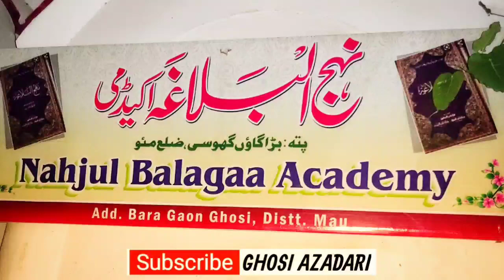Nahjul Balagha Academy | Maulana Shujaat Ali Saheb | Badagaon Ghosi Mau 2021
Programme Information :-

Title  - nahjul balagha academy ghosi
Related   -  nahjul balagha
Reciter - maulana shujat ali ghosi
Venue - badagaon ghosi mau 2021
Date   -   12  jun 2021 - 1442
Organizer - momeneen badagaon ghosi
Video  -  Aliimam Ghosvi
Production

Went to chat? Hit me up on social media!